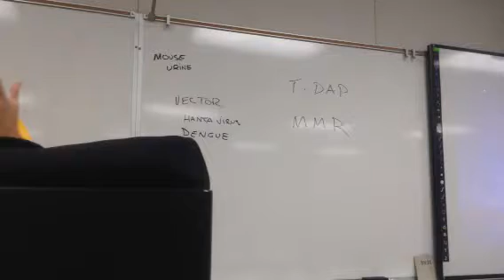MB lecture 23-14